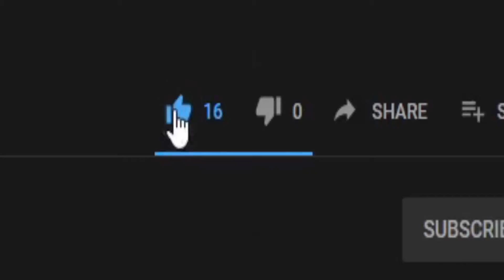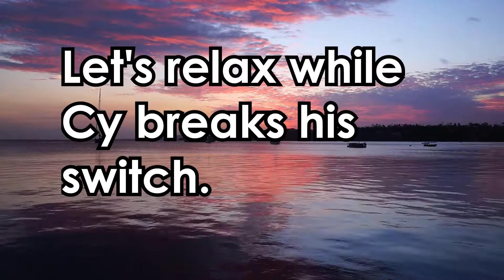ANOTHER Descent into Madness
I should've never came back to Super Smash Bros. Ultimate.